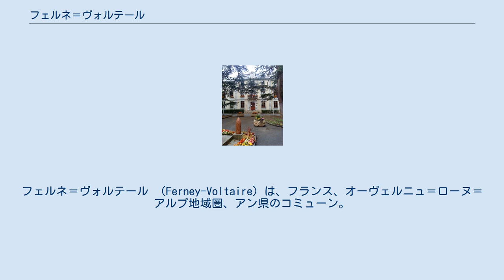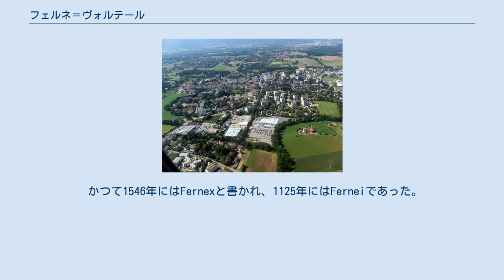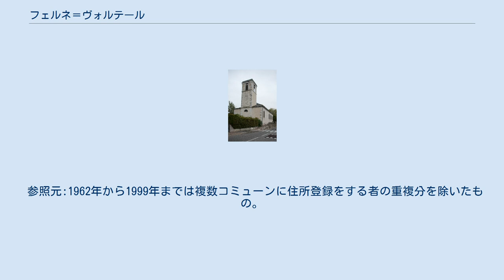フェルネ＝ヴォルテール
フェルネ＝ヴォルテール （Ferney-Voltaire）は、フランス、オーヴェルニュ＝ローヌ＝アルプ地域圏、アン県のコミューン。
ジュネーヴ近郊、対スイス国境に位置する。
 フェルネ＝ヴォルテール この町は、より正確にはスイスとの国境地帯であるペイ・ド・ジェクス地方にあり、ジュネーヴ国際空港の北西にあってジュネーヴの人口集塊地に組み込まれている。
ジュネーヴからディジョンへ向かう県道1005号線（ジュラ山脈中のフォーシル峠を通過する）途上にある。
 気候は準大陸性気候で、寒い冬と暑い夏があり、降水量は主に夏期に集中する。
 コミューンにはジュネーヴ公共交通バスのF線、O線、Y線が通じており、平均して10分おきにバスが来る。
F線にのって約25分でジュネーヴのコルナヴァン駅に達する。
Y線にのって約15分でジュネーヴ空港駅に着く。
ディヴォンヌ＝レ＝バンとベルガルド＝シュル＝ヴァルスリーヌ間を走るTERバスも運行している。
 フェルネ＝ヴォルテールの名前は、1780年に郵政省の登録を受けて初めて登場した。
市長ジャン・ルイ・ヴァニエール（ヴォルテールの元秘書であった）が議長を務めた1793年11月24日の自治体議会において、公式にフェルネ＝ヴォルテールの名前が採択された。
-eyというスペルは、1774年5月14日に書かれたヴォルテールの手紙に残っている。
 かつて1546年にはFernexと書かれ、1125年にはFerneiであった。
neyという最後の音節は、『荒地』を意味する単語のnayに近いだろう。
 ヴォルテール像 1759年、王政との問題が生じた際に役立つだろうと、ヴォルテールは国境に近いフェルネを選んだ。
同じ理由で、ヴォルテールのライバル、ジャン＝ジャック・ルソーはジュネーヴを選んだ。
 ヴォルテールが到着したとき、村落にはわずか150人の住民しかいなかった。
市内中心部にあるヴォルテールの像においては、彼は『フェルネの恩人』と呼ばれている。
確かに、彼が移住してから数年のうちに人口統計上も経済上のブームも可能にし、ただの小さな村から小さな本物の町に構造が変わったのである。
ヴォルテールは100軒以上の住宅を建てさせ、教会、学校、病院、貯水池、泉の建設に資金提供がなされた。
 さらには沼地を干拓させ、見本市や市場を作り、時計職人や織工といった職人をこの地に定着させ、1771年の飢饉の際には住民たちに食糧を配った。
古い建物を削って、彼はそこにシャトーを建設した（現在は歴史的記念物である）。
最終的に、彼は近隣の自治体に無償で金を貸し付けた。
 歴史に残る『家長』ヴォルテールの活躍がなければ、フェルネが依然として小さな村のままだったといっても過言ではない。
ヴォルテールが1778年に亡くなったとき、フェルネは1200人近くの人口を抱えていたが、恩人ヴォルテールなしでは活力を失い、以前の農村の状態を取り戻していった。
 1890年7月27日、資金提供がされ、エミール・ランベールによるブロンズ像がヴォルテールを称えて設置された。
1999年までEHESS/Cassini、2006年以降INSEE。